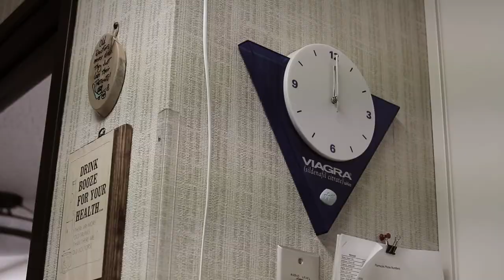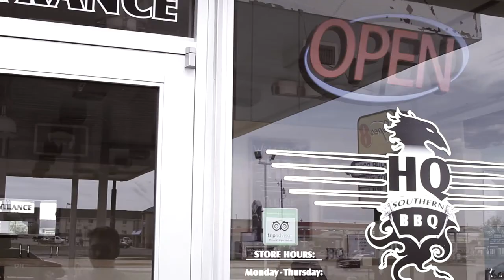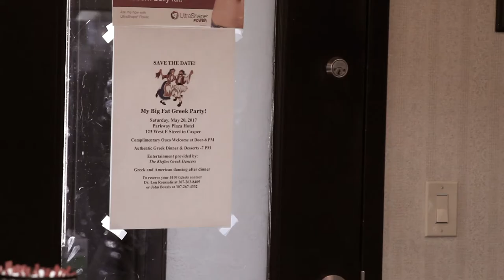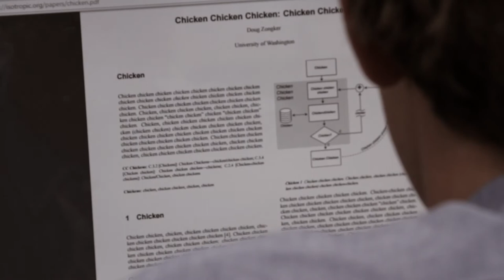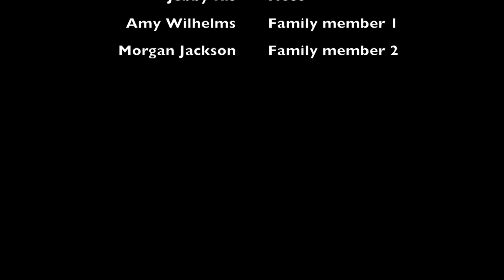Spoons: A Short Film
Spoons is a short film that takes place in a parallel world where forks and knives do no exist, only spoons. It delves briefly into the problems and struggles of daily life without such simple necessities and follows a character as he begins to envision a better world.

For those who want or care to know more:

Spoons is the first short film I have created. The film takes on a very silly and peculiar idea, but is portrayed as a very serious problem. With drops of comedic relief, the crowd is eased into this world, not knowing whether to laugh, or take the idea and movie as serious. Because at first, the idea of a world with no knives or forks is ridiculous, but in my movie, is portrayed as a very serious problem.

I made this film for my high-school film class, and entered it as my final. It was directed, shot, and edited by myself. I used a Canon 7D DSLR to capture footage, and used Final Cut Pro to edit the movie. It won awards for best director, best film, and best sound editing.

HUGE thanks to my friend Garrett and my teacher Mr. Chavez for inspiring me to make the film and helping me every step along the way. Garrett also played the main role in the film. Also, big thanks to Preston and Nic for helping out along the way and also playing roles in the movie. Shoutout to Jebby and Tanner.

Leave any comments or thoughts down below!